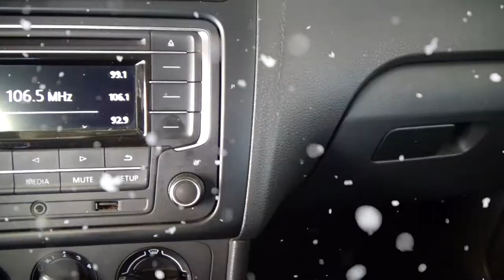Volkswagen / Vento / 2019 - 4716